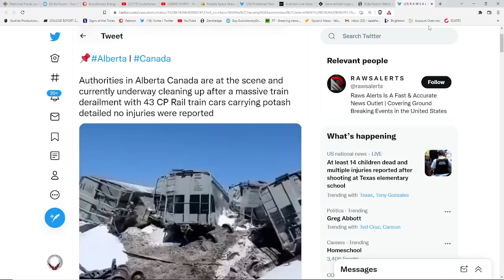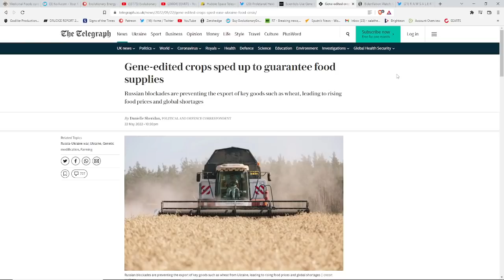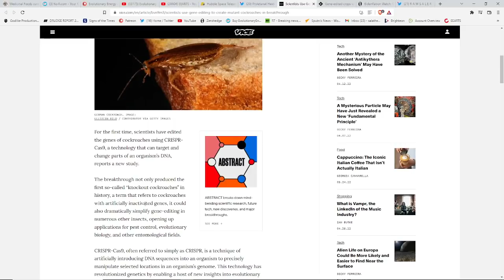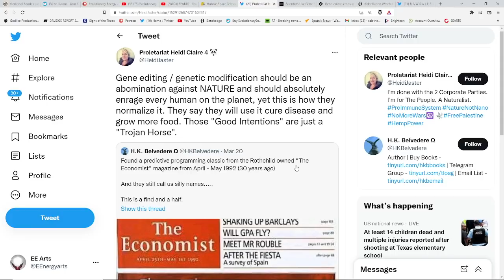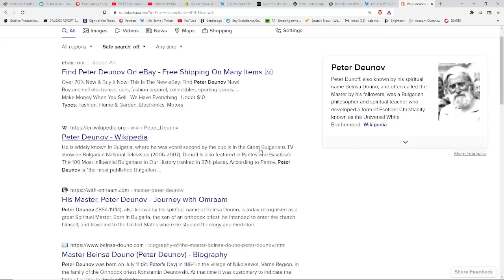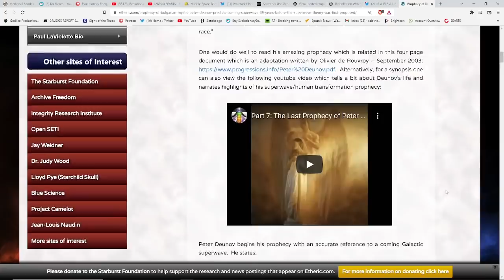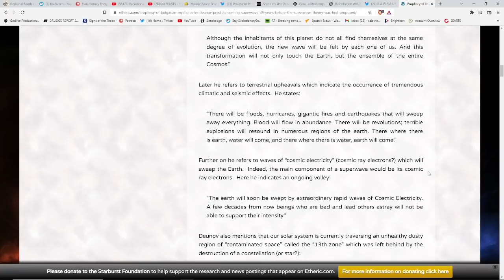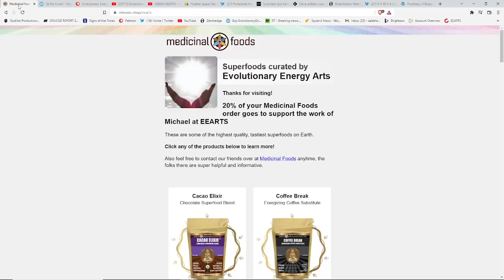Prophetic 1992 Magazine Cover-It's All About Changing Your Genes!*Massive Train Derailment*Superwave